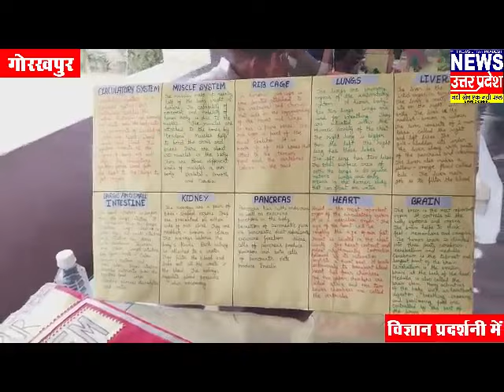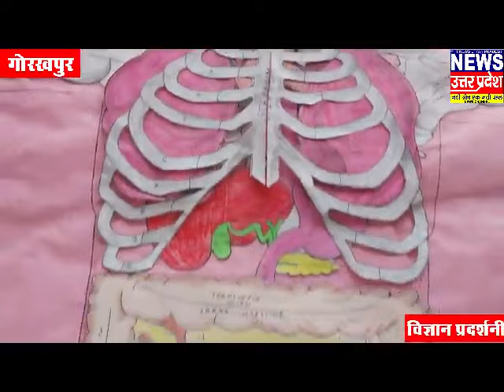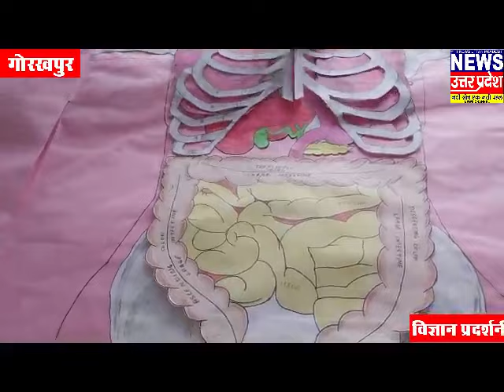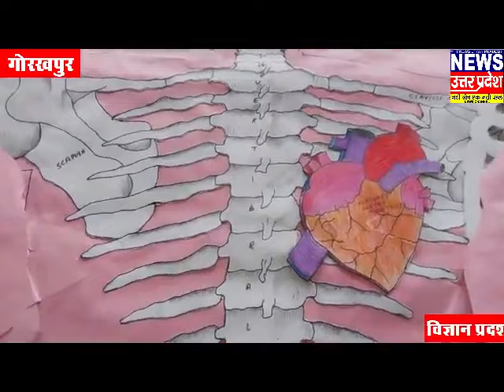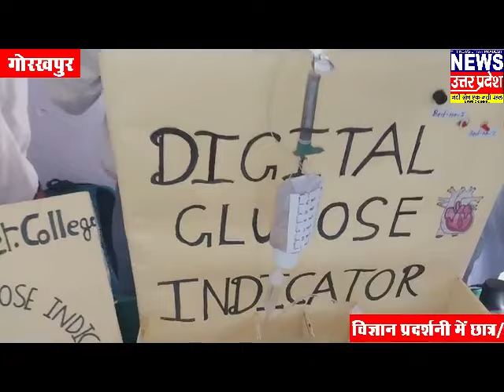Science Exhibition Working Models M S I Inter College gorakhpur 2023